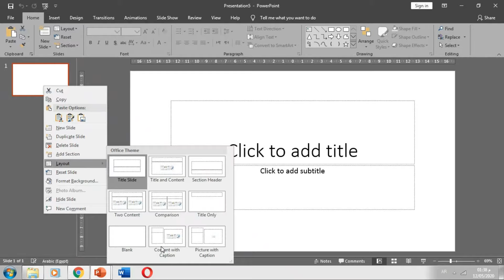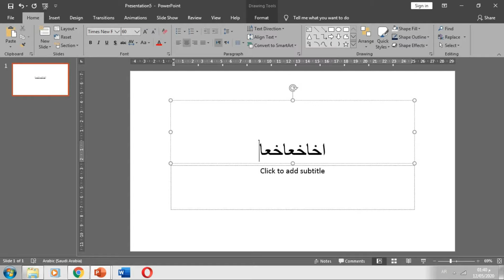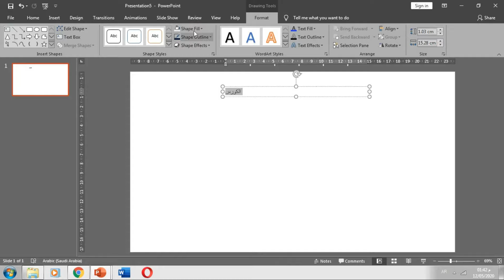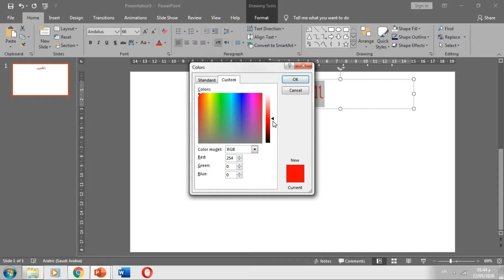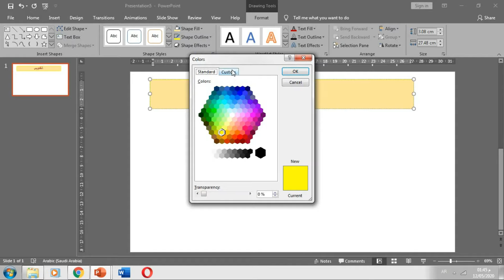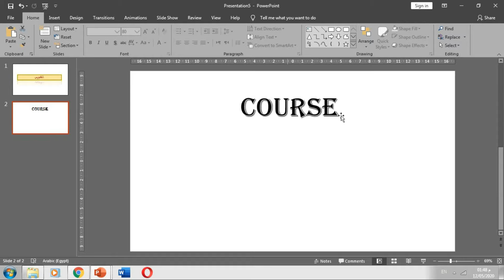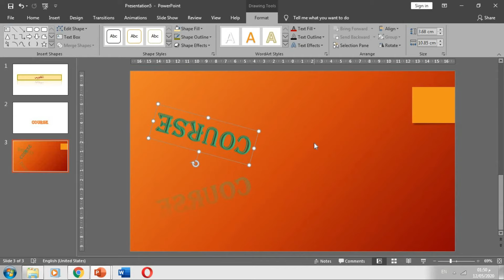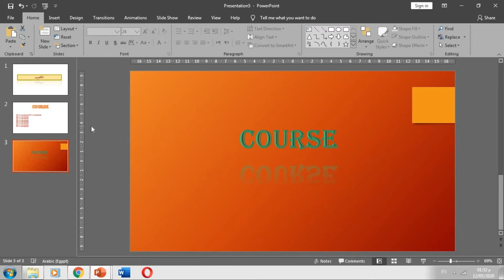اسرار لا تعرفها عن برنامج البوربوينت | كورس البوربوينت للمبتدئين | النصوص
كورس برنامج البوربوينت للمبتدئين في هذا الكورس سوف تتعرف علي كل ما يخص البوربوينت

فيديوهات الكورس لا تتعدي العشر دقائق حتي يصبح فهمها و استيعابها اسهل بالنسبة لك

قناة Power Point Academy   هي قناة متخصصة في برنامج powerpoint

اذا اعجبك الفيديو لا تبخل علي بالنقر علي زر الاشتراك و الاعجاب

شكرا 😊

I hope you like this  PowerPoint Training Video.

A Power Point Presentation by Power Point Academy channel